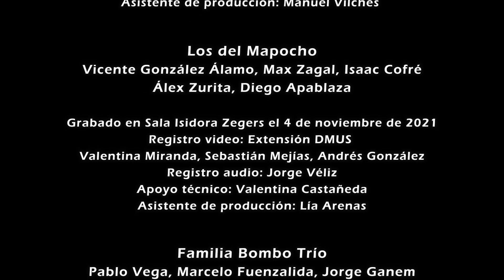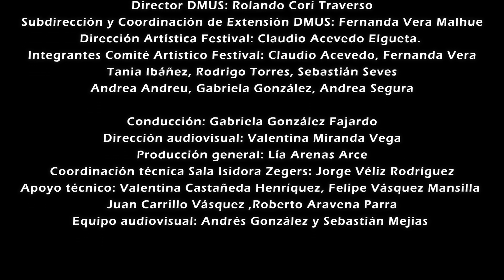4to Festival del Cantar Popular: Músicas urbanas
Programa:

Les Boliches
Los del Mapocho
Familia Bombo Trío